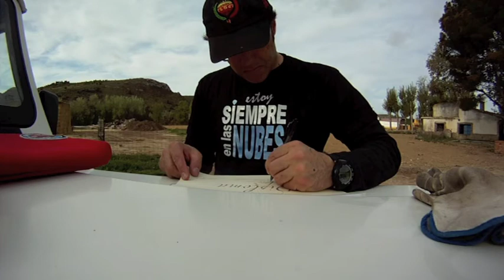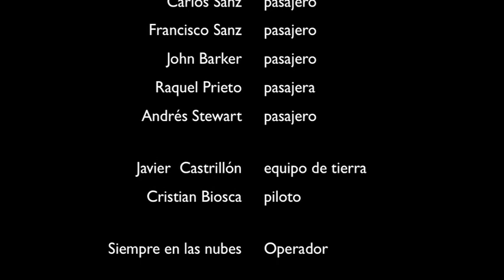Excursion en globo en Aranjuez. Siempre en las nubes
Excursión en globo sobre el Real Sitio de Aranjuez, Madrid, organizado por la empresa siempre en las nubes A media hora de Madrid y con una amplia oferta turística, histórica, gastronómica y cultural, Aranjuez es uno de los destinos más interesantes para volar en globo en el centro de España. Además del vuelo de una hora de duración, la actividad incluye un pequeño almuerzo, un brindis con cava, una entrega de diplomas y un vídeo para todos los pasajeros.